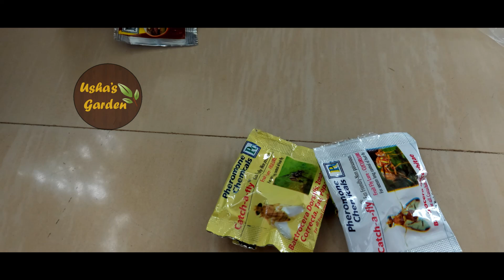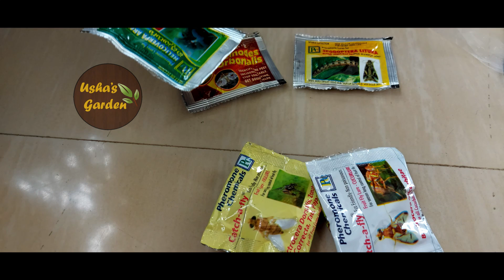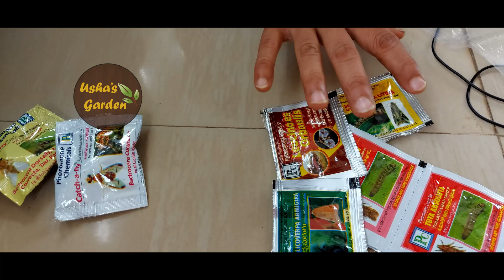Sticky Whitefly Aphid trap - How To Control Whitefly & Aphids Without Using Chemicals & Pesticides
Bugs are commonly found in every Garden. It is completely natural that a garden has pests, insects and other bugs. This should not let us stop gardening.

We have many organic ways to control these pests and bugs. The most easier method I suggest is to arrange Traps in the garden. Traps ease our work in controlling bugs for about 99%. With very less efforts and organic methods, we can also control other 1%.

Watch my videos below for more useful information and Organic ways to control bugs and to improve growth in plants.